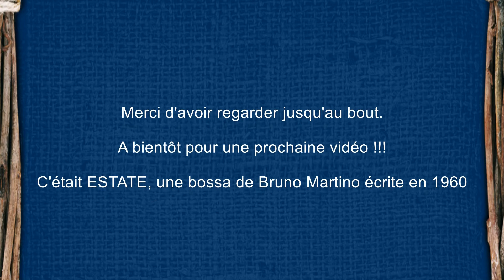ESTATE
Une bossa dans le registre grave du ténor.
Bossa écrite en 1960 par Bruno Martino. Bruno Brighetti en a écrit les paroles.

Back Track : Hal Leonard - Vol. 084 - Bossa Nova Classics